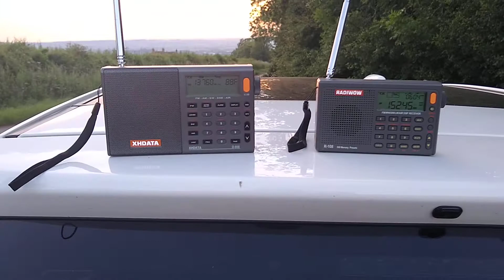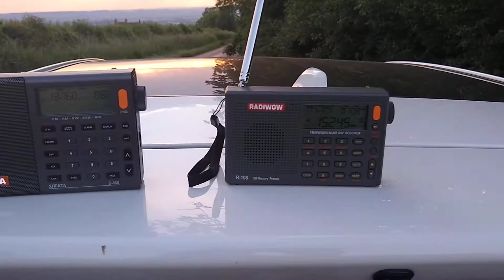13760kHz 15245kHz Voice of Korea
Hottest day of the year so far and here I am listening for news from the Korean peninsula. Will they or won't they meet up tomorrow?...

Alternatively, you might want to consider this a comparison between the XHDATA D-808 and the RADIWOW R-108.